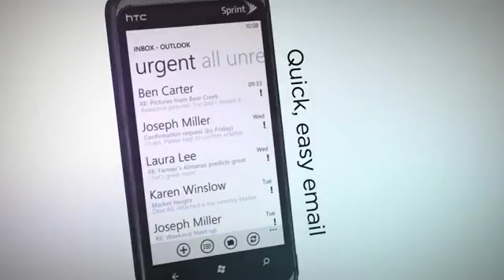HTC 7 Pro